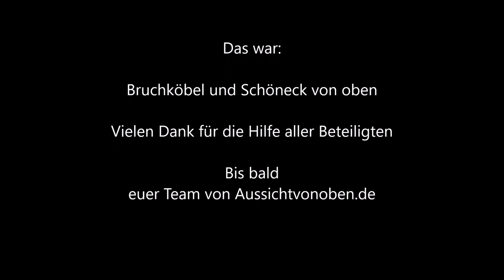Aus Sicht von oben - in Bruchköbel und Schöneck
Wir haben für euch unsere Aufnahmen aus luftigen Höhen in Bruchköbel, mit Unterstützung eines 1939 gebauten Lanz und dem nahe gelegenen Windrad-Park in Schöneck zusammengepackt und hoffen, es gefällt euch.

Euer Team
von aussichtvonoben.de

Technische Details:
Aufgenommen in 4k mit einer DJI Mavic Pro. Das Bildmaterial wurde zum Upload in seiner Dateigröße leicht reduziert. Es wurden keine Korrekturen an der Farbe vorgenommen.

Die Musik wurde zur Verfügung gestellt von: musicfox.com - Gemafreie Musik von musicfox